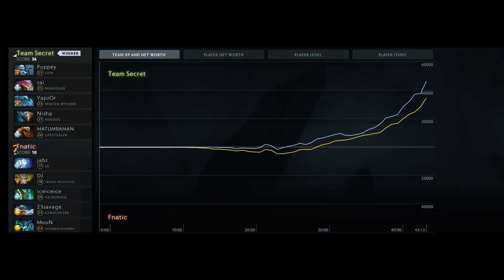Yapzor plays Wintern Wyvern - Dota 2 Replay Full Gameplay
Immortal Wintern Wyvern pos 4 by Secret.Yapzor vs Fnatic in desicion match Dreamleague Leipzig Major.

👍 Here you can find best Games of the Top Dota Pro Players both: High MMR Rating and Dota Tournaments.

DotaPub Yapzor WinternWyvern Join us!